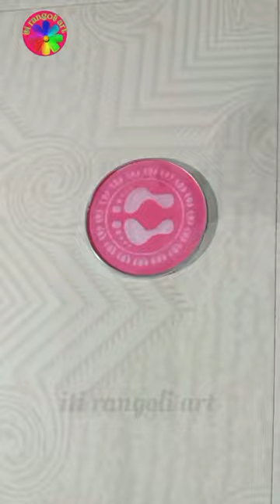Simple Flower Rangoli Designs